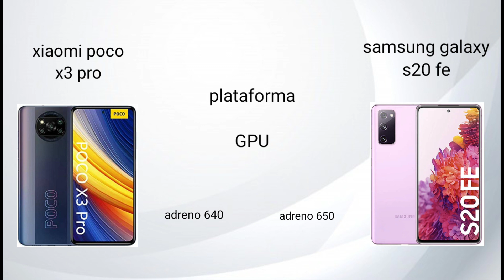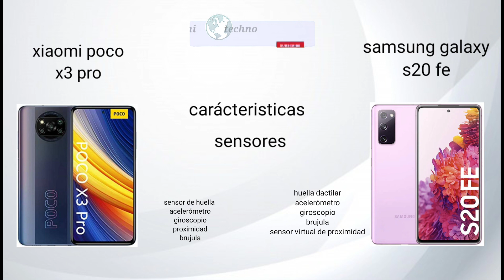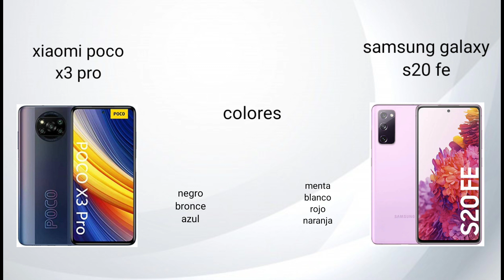xiaomi poco X3 pro vs Samsung galaxy s20 fe [ frente a frente brutal ]